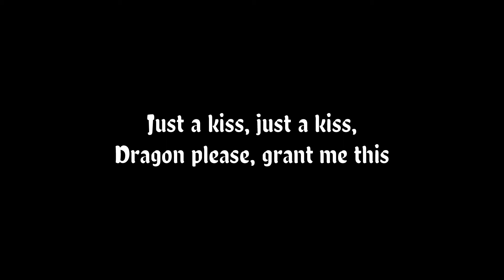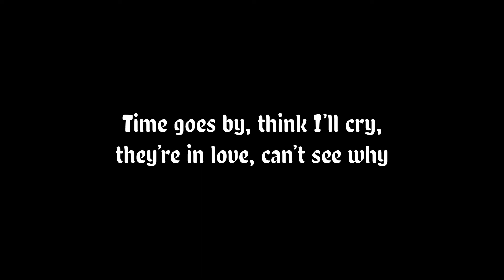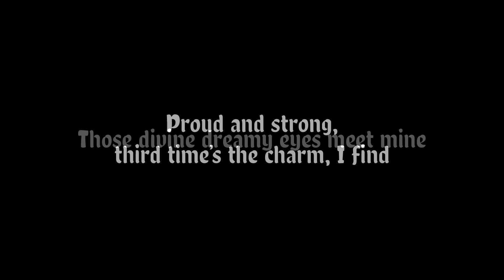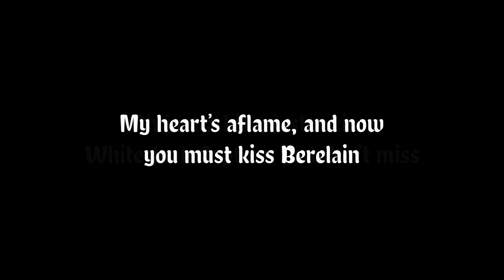Kiss Berelain — A Wheel Of Time Song Parody — Book Spoilers — Towers Of Midnight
Original Song: "Miss Chatelaine" by k. d. lang
Spoiler Level: _Towers of Midnight_